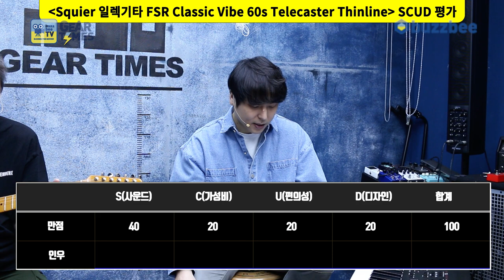[GearTimes 3603회] 스콰이어 Squier 일렉기타 FSR Classic Vibe 60s Telecaster Thinline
스콰이어 Squier 일렉기타 FSR Classic Vibe 60s Telecaster Thinline

0:00 오프닝
1:38 스펙(Spec)
2:19 사운드 테스트 (sound test)
6:52 시연 (Demo)
8:03 한줄평
8:36 점수